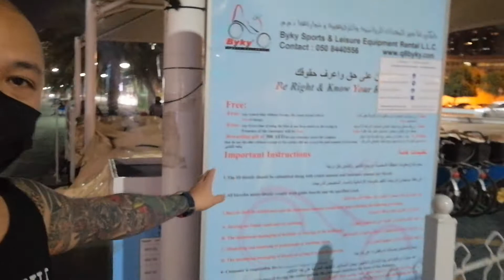Abu dhabi corniche